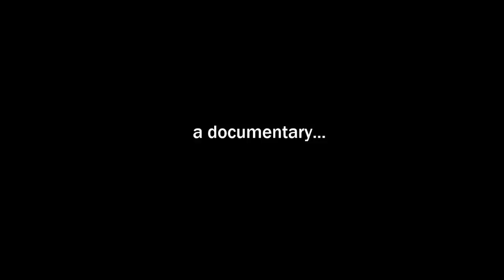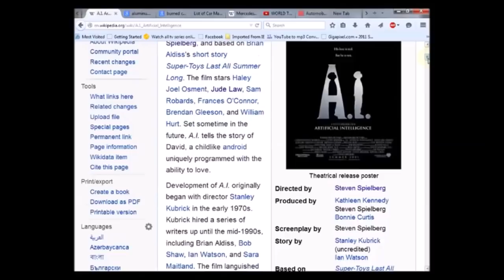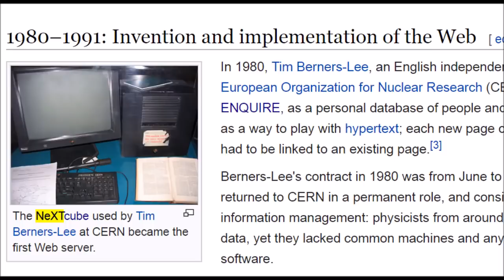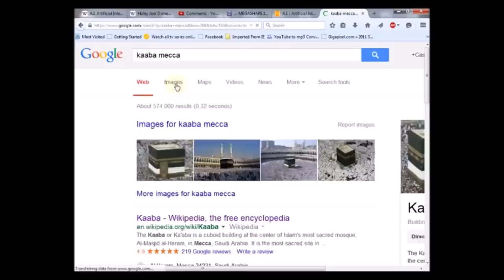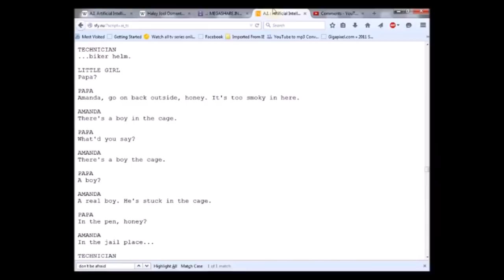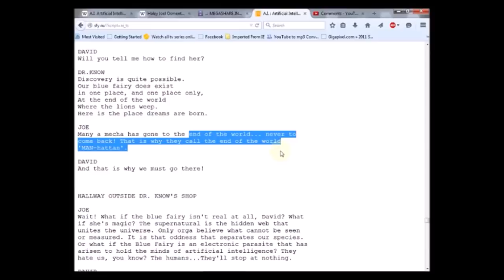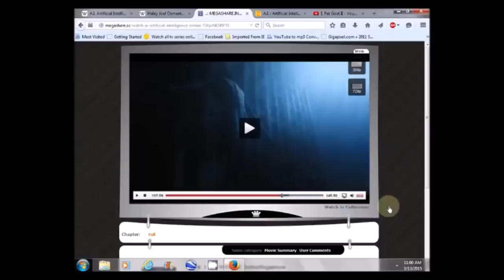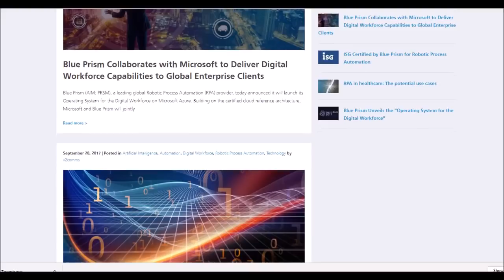"RITUAL BIRTH of Artificial Intelligence" the DOCUMENTARY